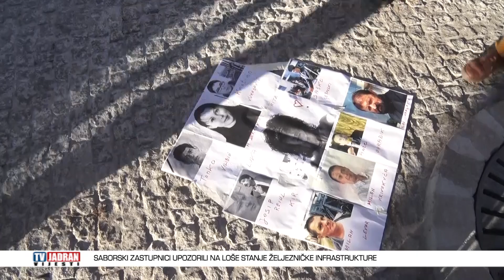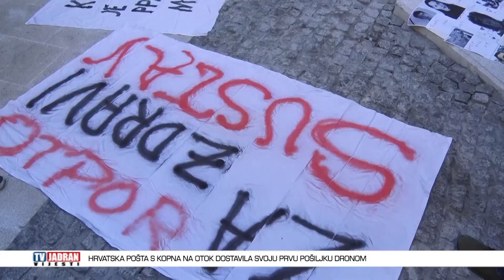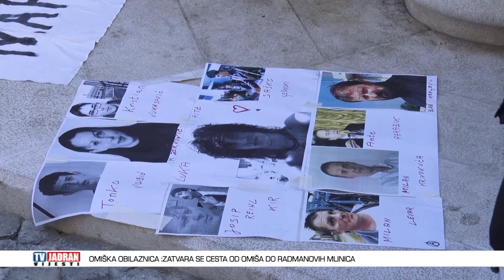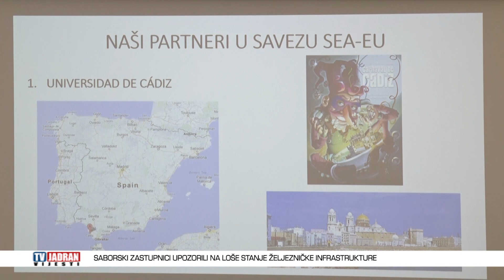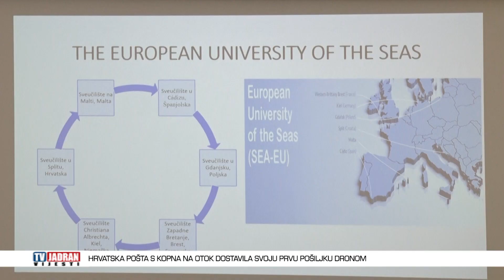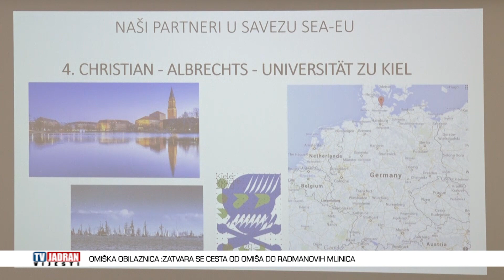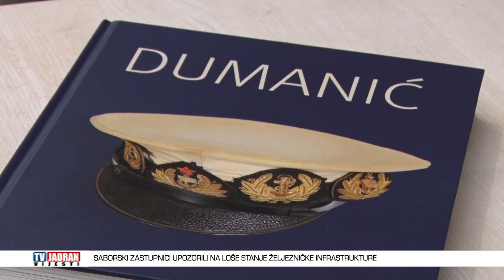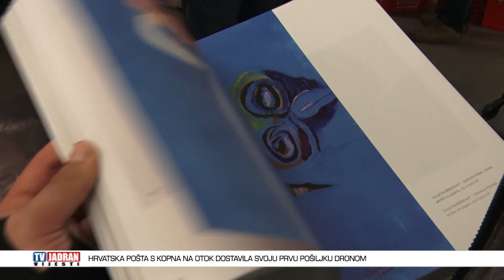Vijesti Televizije Jadran 24.01.2020.